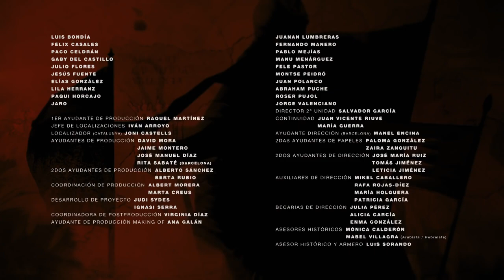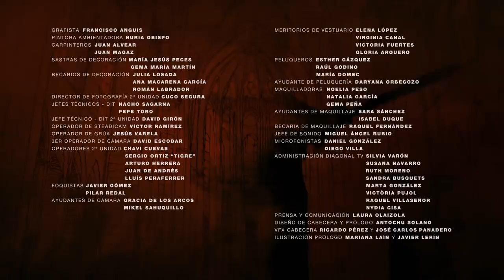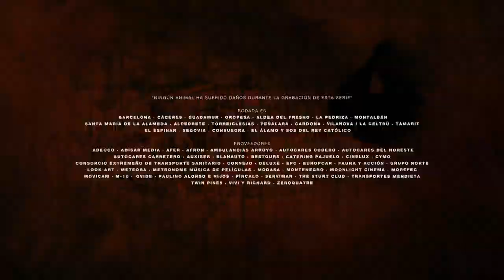La Catedral Del Mar Capítulo 3 Deseo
peliculas completa en español
peliculas en accion
peliculas latinos